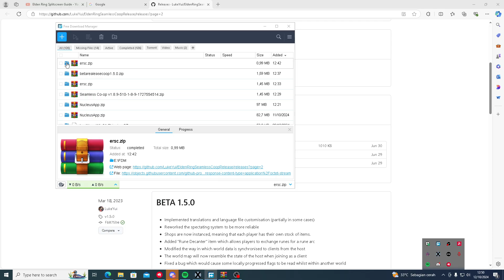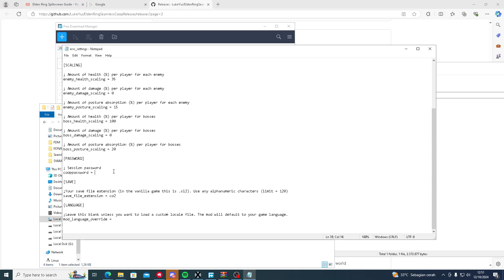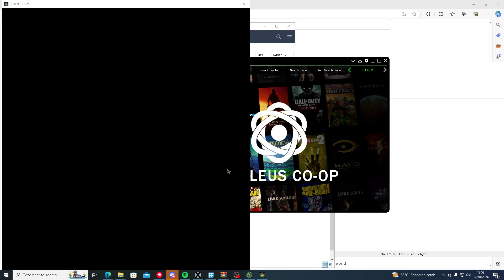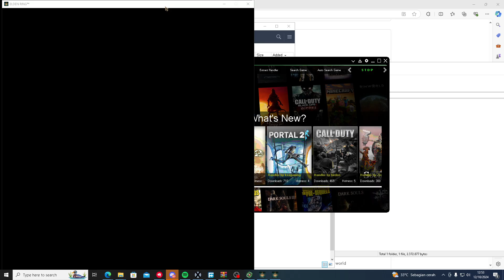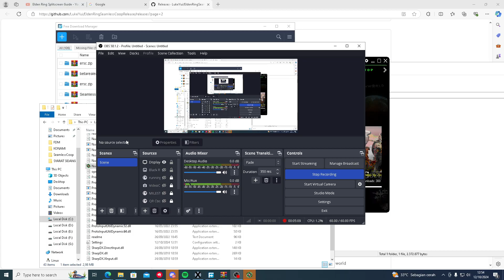Nucleus Co op split screen Elden Ring Fix error nucleus mod bla bla version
This is video how to fix Elden Ring Error split screen